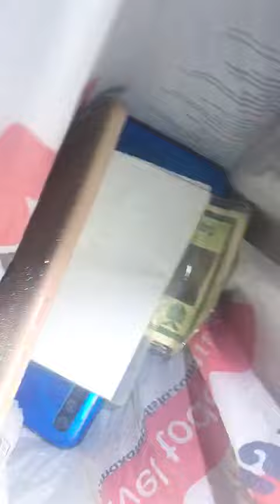Localizado o celular da jovem que foi morta pelo amásio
Maringá Pr